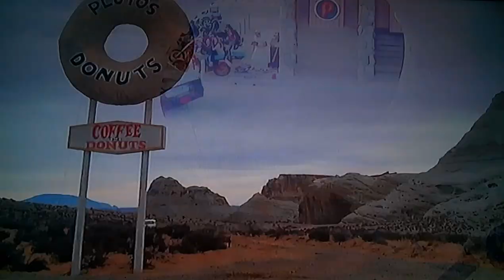Ben Stiller in Highway to Hell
Hellcop opens his car door